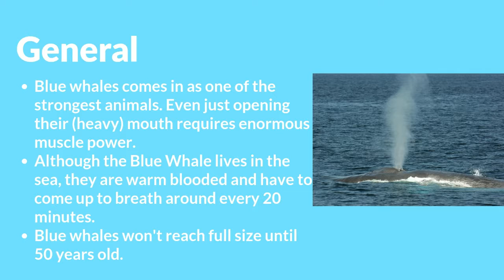Amazing Animals 4 - The Blue Whale